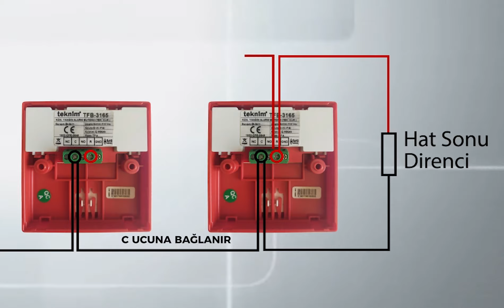Teknim Konvansiyonel Buton Bağlantısı